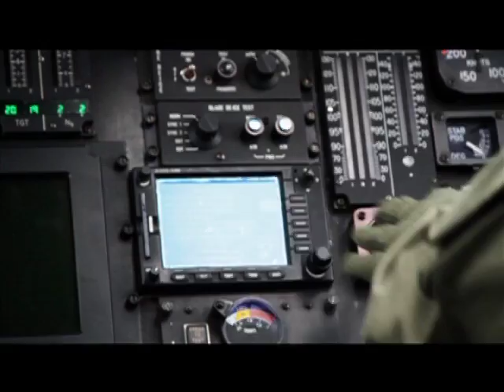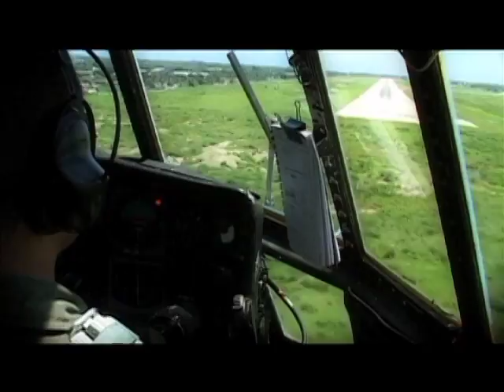Informe sobre operaciones de rescate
Informe sobre las operaciones y ayudas humanitarias que realiza la Fuerza Aérea Colombiana y sobre la labor del técnico Elkin Peláez quien lleva 12 años en la Fuerza Aérea cumpliendo con honor la misión de salvar vidas. En el centro de medicina aeroespacial de la Fuerza Aérea Colombiana, se preparan los héroes que hacen parte del equipo de recuperación de personal.

El exigente entrenamiento y capacitación en áreas como la atención prehospitalaria, han llevado al Técnico primero Elkin Peláez a destacarse por cumplir exitosamente las misiones de rescate,  minimizando los peligros para él y para la persona  que está rescatando.